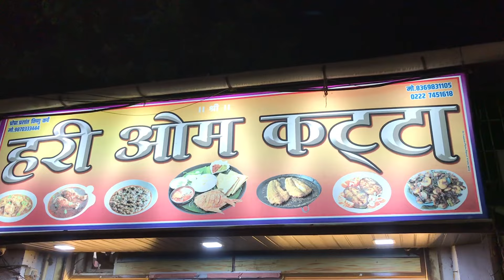असा झाला वाढदिवस🎂मित्रांसोबत बघीतला मुव्हि📸फॅमिली सोबत डिनर😋स्वःताच फोटोशूट😍birthday